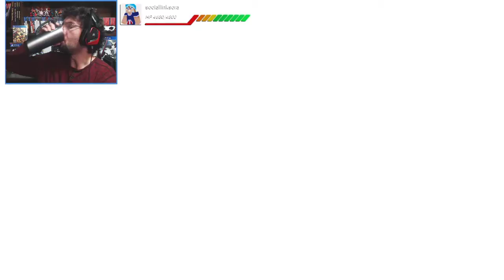Palace Hiest!!! Sora Plays Persona 5 the Royal 4